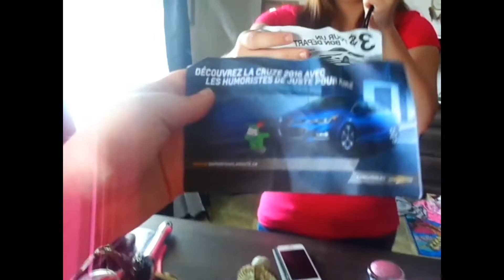vlog journée de congé(1 sept.)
mon premier vlog gang!!! Journée typique de congé!!! 1er septembre 2016